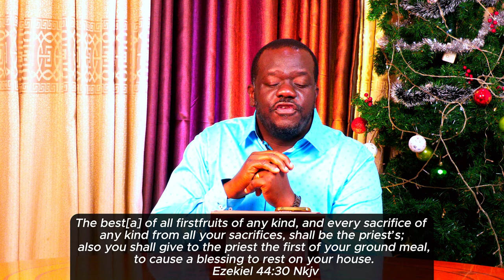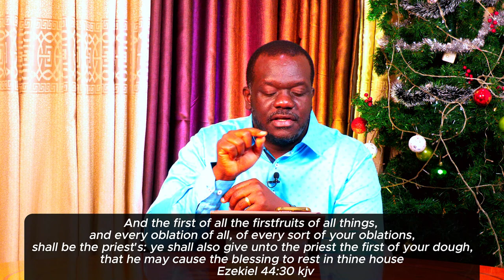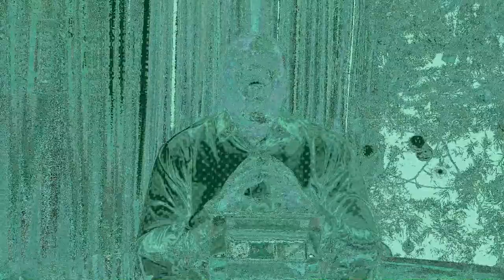Tithes And Offerings Episode 8